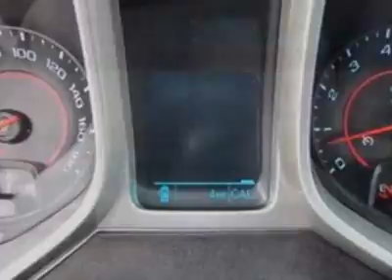2012 Chevrolet Camaro 2dr Cpe 2SS Coupe - Charlotte, NC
City Chevrolet New Inventory, Charlotte, NC - Chevrolet Camaro Coupe 2SS